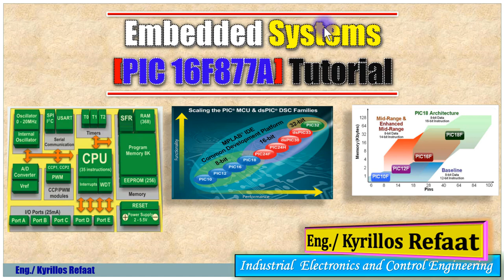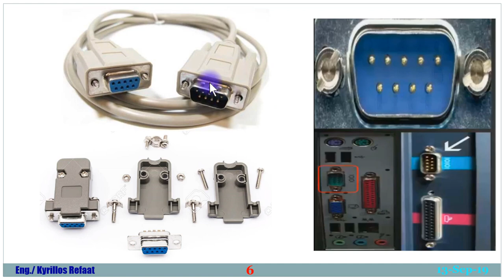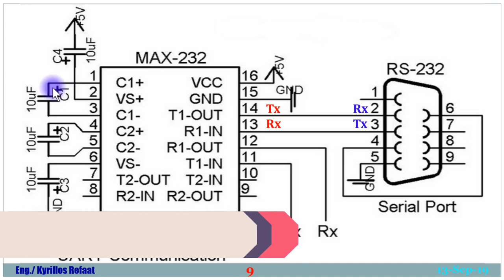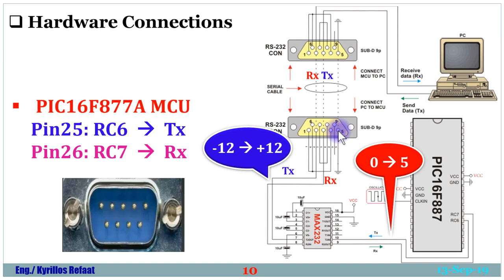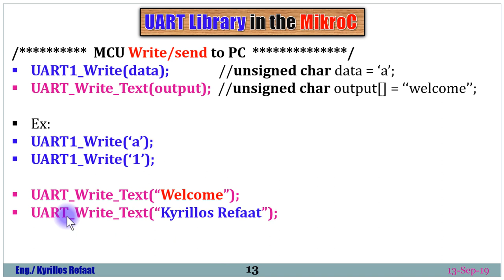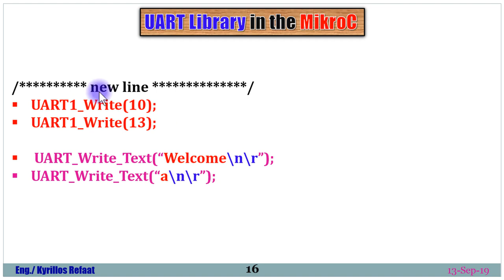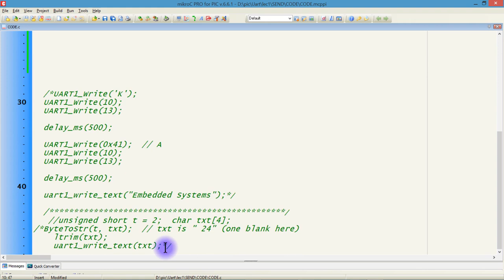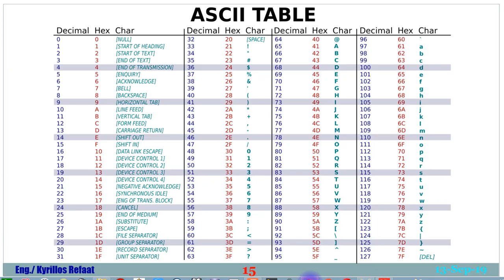Part 1: Serial Communication between MCU & PC via UART Protocol | Embedded Systems | Kyrillos Refaat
شرح  الاتصالات التسلسلية من النوع (UART) بين الميكروكنترولر والحاسوب والتهيئة والاوامر اللازمة لذلك  ...وكذلك شرح تطبيق في نهاية الفيديو لكيفية الارسال للحاسوب...وهناك المزيد خلال الفيديو... متنساش الاشتراك بالقناة لمتابعتنا دائما وتفعيل زر الجرس لأخطارك بأي فيديو يتم رفعه ... ولا تنسي الشير لتعم الفائدة والإعجاب بالفيديو كنوع من التشجيع  للأستمرار وتقديم المزيد
لتحميل البوربوينت الذي تم منه الشرح وكذلك البرامج والاكواد:
لمشاهدة سلسلة الاردوينو اونو وميجا 2560 الاحترافية من البداية من هنا:
لسلسلة الامبيديد سيستم الاحترافية من البداية من هنا:
لسلسلة اللابفيو المتقدمة في التحكم والتصميم من هنا:
لسلسلة فيديوهات مهمة وبرامج اساسية للكمبيوتر واللابتوب من هنا:
انضم لجروب اتعلم صح لتصبح مهندس محترف علي الفيس بوك لمتابعتنا دائما:
شكرا جزيلا
كيرلس رفعت